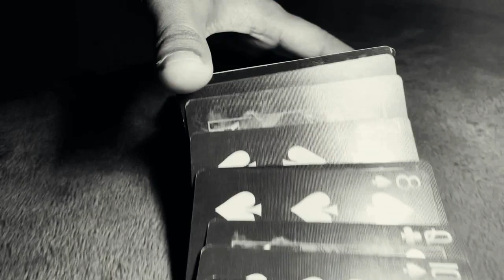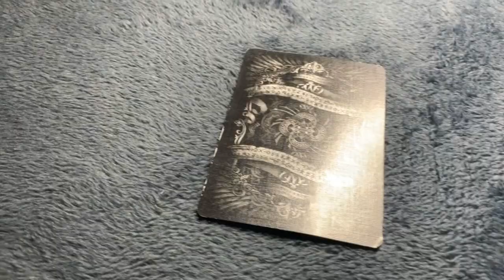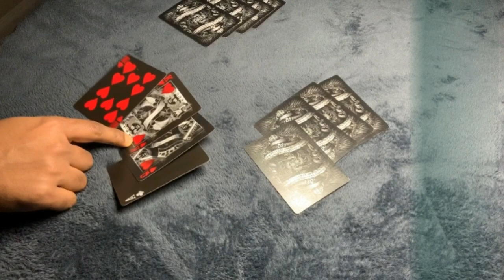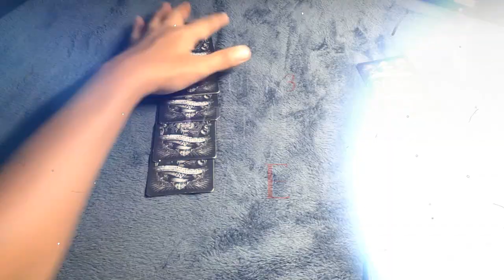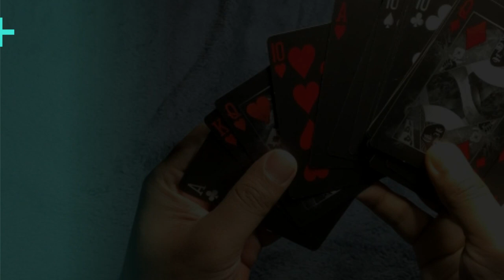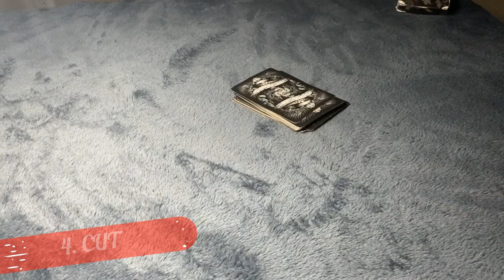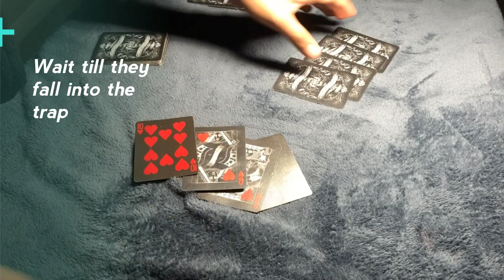OMI Tricks - Venus Trap / ඕමි කලාව 05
ඕමි HALF-COURT අනිවාර්යයෙන්ම දිනන්න පුලුවන් ක්‍රමයක් ගැන අපි කතා කරමු

Much Thanx to creators of these wonderful soundtracks.